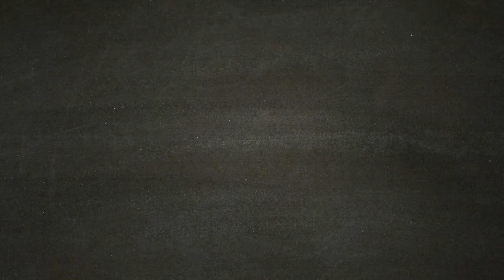La chiave della stanza dissezioni!!! - RESIDENT EVIL 7 [Walkthrough Gameplay ITA HD - PARTE 4]